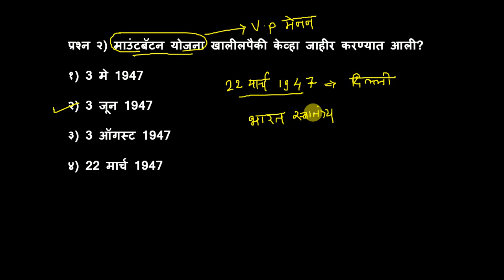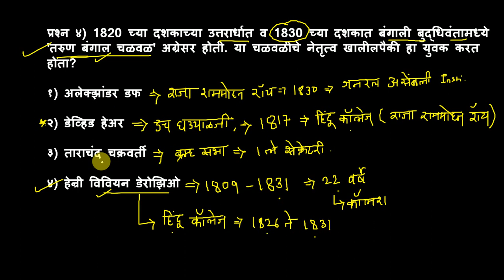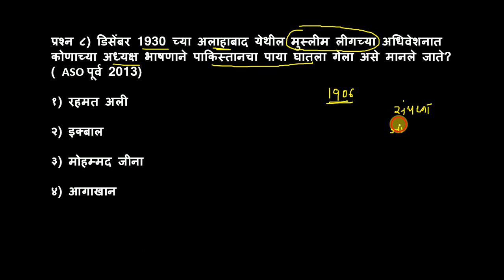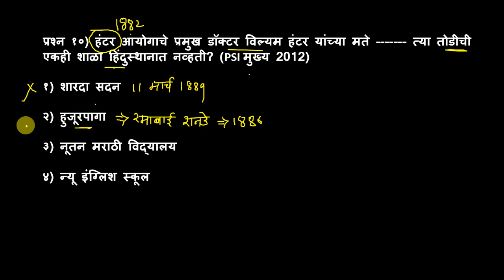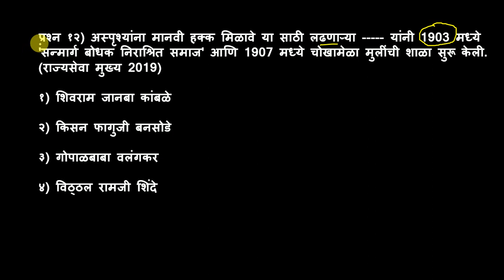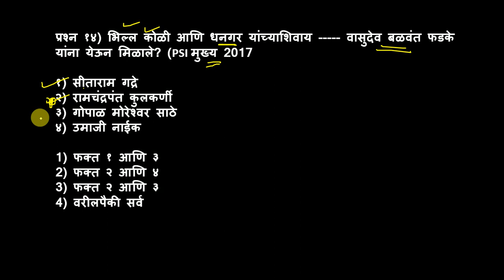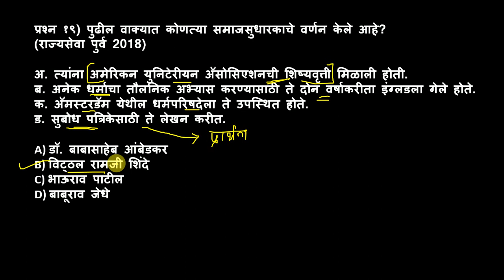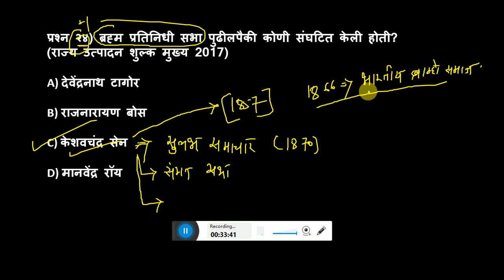Mpsc Tricks| Mpsc history| Anil kathare| gathal| Grover history| history mcq